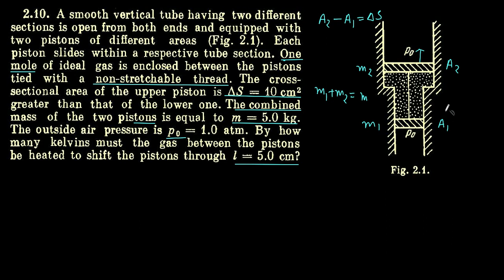IE IRODOV SOLUTIONS (Heat & Thermo) Q2.10